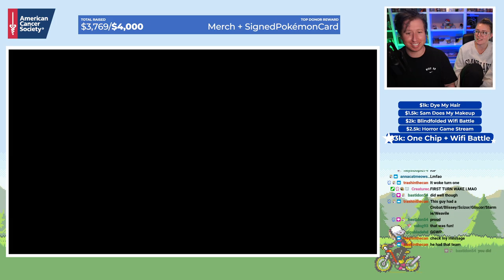I Had a Wifi Battle.. But Blindfolded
Can I beat an OU team while not being able to see what I'm doing?

Intro: No Interruption - Hoodie Allen